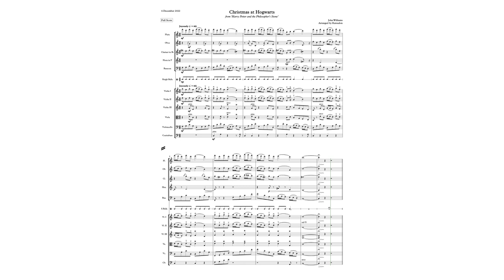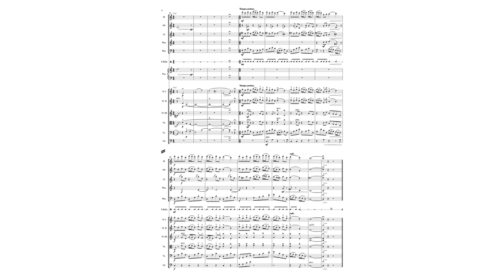John Williams: Christmas at Hogwarts from ‘Harry Potter and the Philosopher’s Stone’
Arranged for a chamber orchestra (4 December 2022)
Playback: NotePerformer 3.3.2